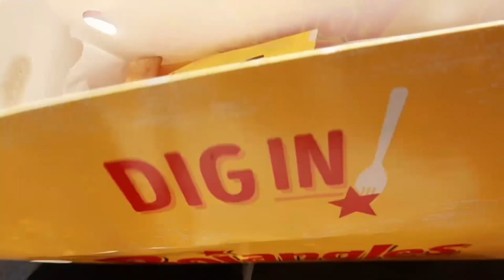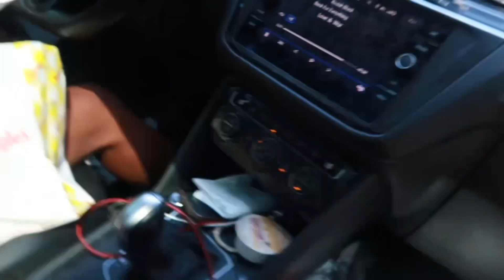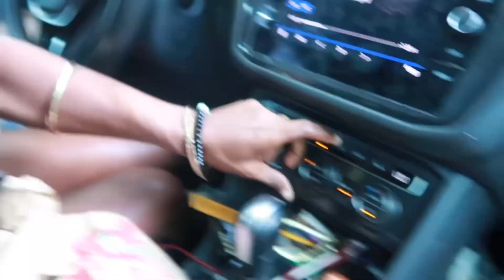welcome back vlog episode one | pool action + car chronicles + more…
Turn Our Notifications ON So You Never Miss A Video!

Age:
Sam: 28